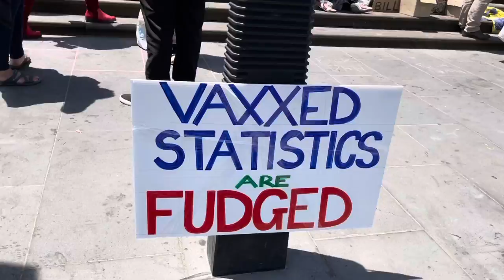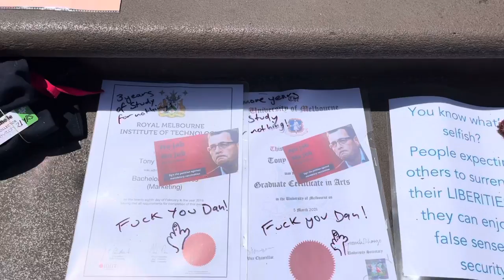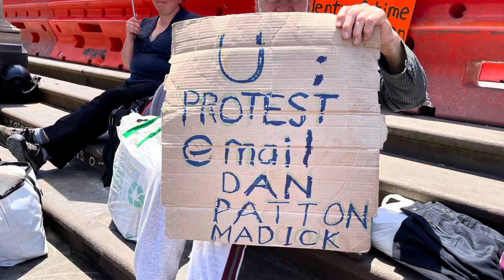Occupy Spring st -Melbourne parliament live